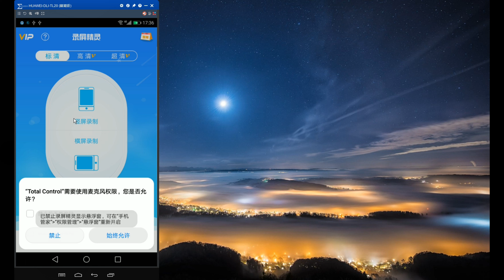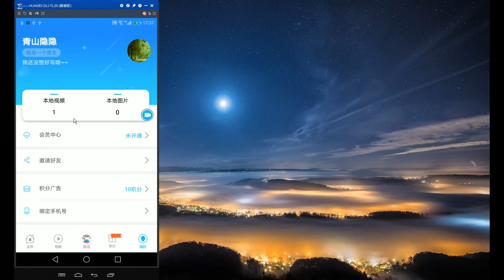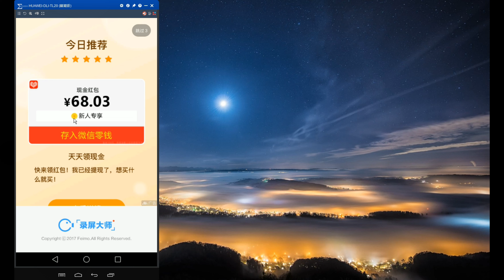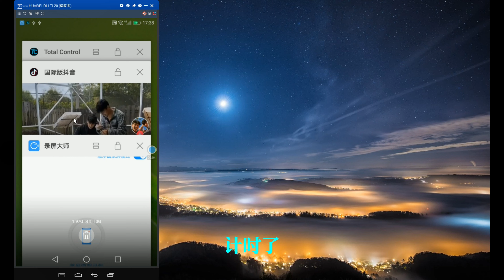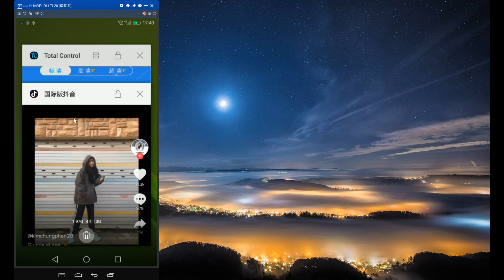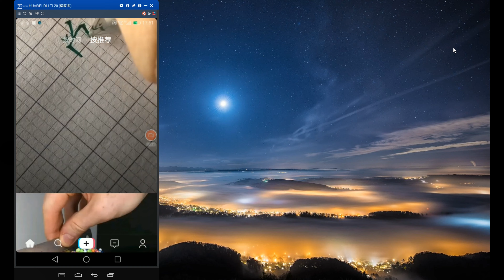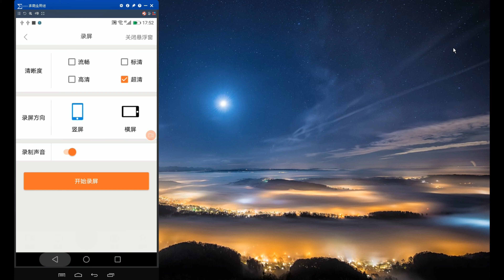3款手机录屏软件评测：能录屏又能剪辑，总有一款是你想要的！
请大家到微信公众号：老林的频道 里下载！